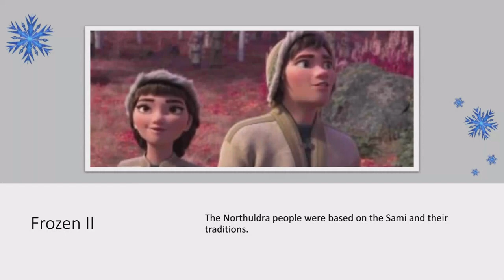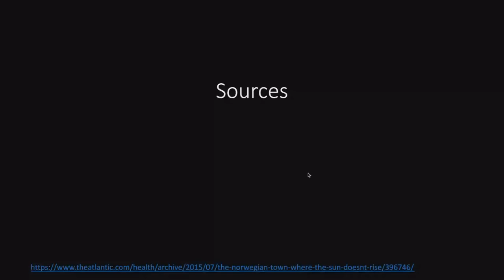Mysteries of the North: Yoiking (Traditional Sami Music)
Come on a journey with me to the beautiful landscape of Scandinavia, to learn about the traditional music of the region! Welcome to the Sami, an ancient people group whose traditions, once nearly extinct, are now slowly being revived.